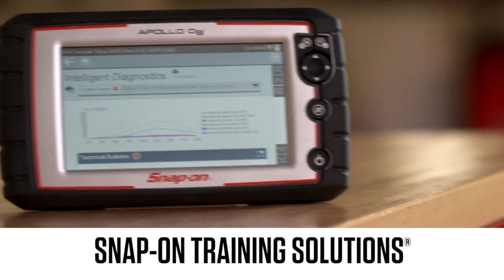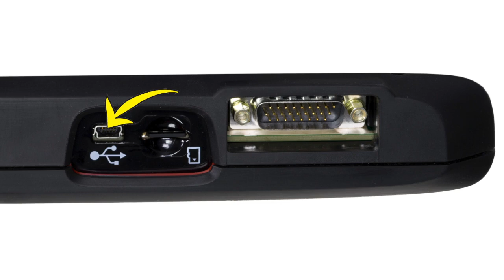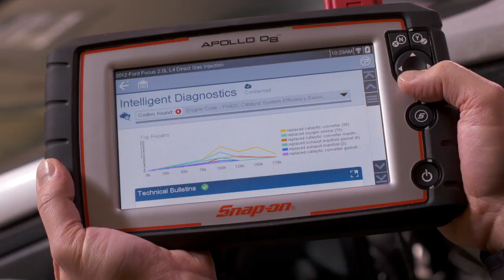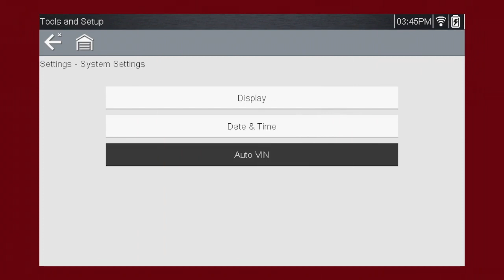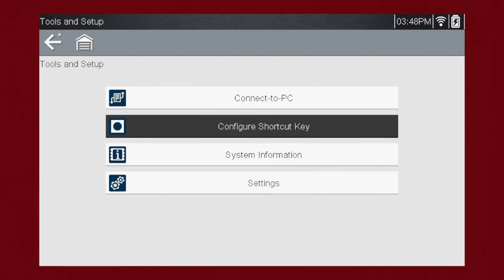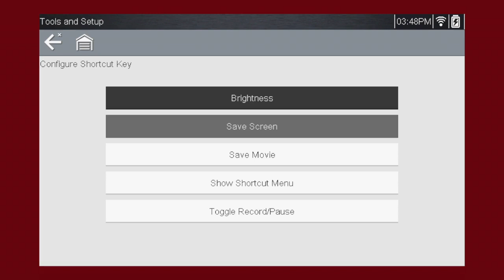Setup & Controls: APOLLO-D8™ (Pt. 1/11) | Snap-on Training Solutions®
Get started with your APOLLO-D8. This video will help you with basic things such as, replacing the battery and how to take a screen shot.

Snap-on Diagnostics is part of Snap-on Incorporated, a leading global innovator, manufacturer and marketer of tools, diagnostics and repair information and systems solutions for professional users performing critical tasks. Products are sold through the company’s franchisee, company-direct distributor and Internet channels. Founded in 1920, Snap-on is headquartered in Kenosha, Wisconsin.